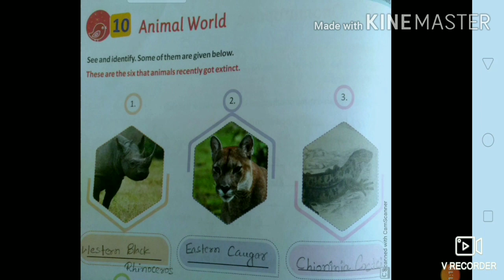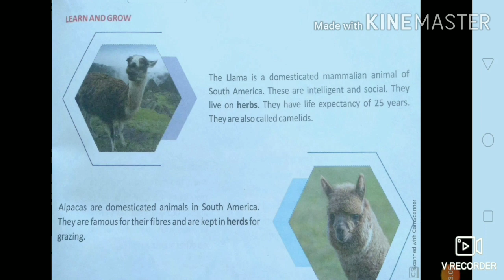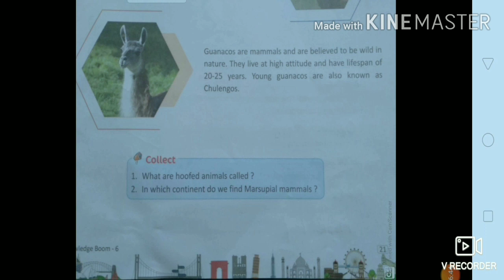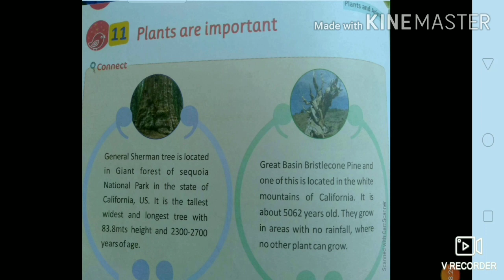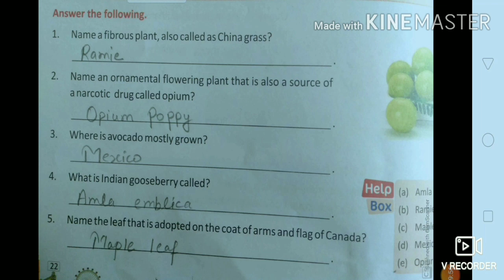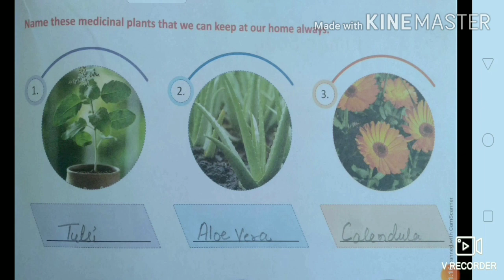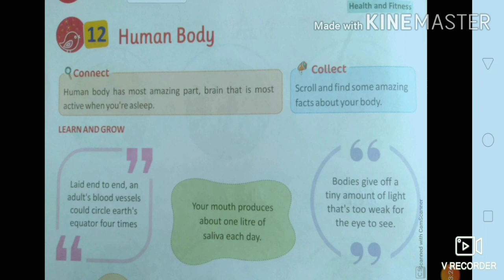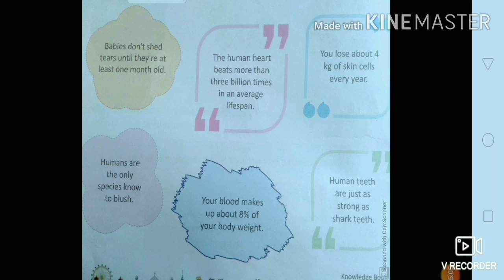GK class part 10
This vedeo is about wild animal